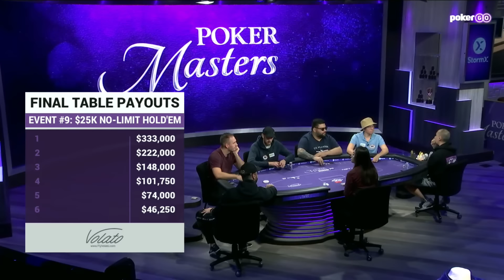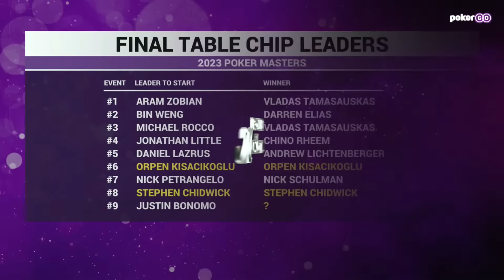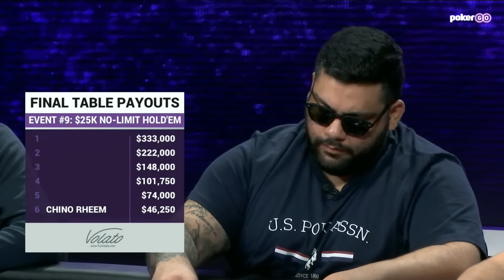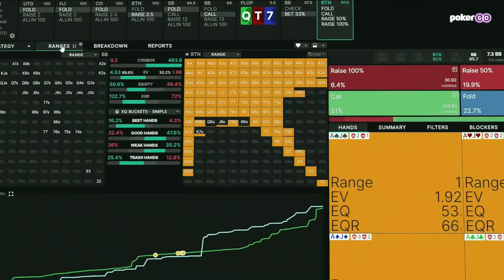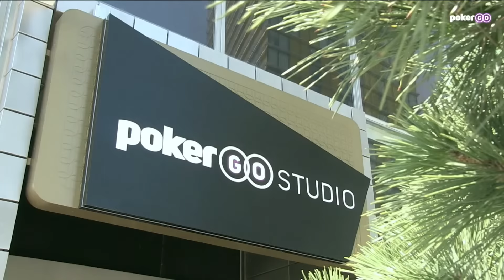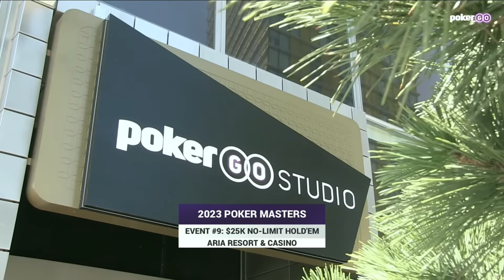Poker Masters 2023 $25,000 High Roller | Justin Bonomo, Stephen Chidwick & Daniel Rezaei Battle!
Justin Bonomo, Orpen Kisacikoglu, Stephen Chidwick, Chino Rheem, Andrew Lichtenberger, and Daniel Rezaei battle for the $333,000 at the final table of the penultimate event of the 2023 Poker Masters. This is full final table coverage with commentary provided by Remko Rinkema & Donnie Peters.

The payouts for today's final table are as follows.

1- $333,000
2- $222,000
3- $148,000
4- $101,750
5- $74,000
6- $46,250